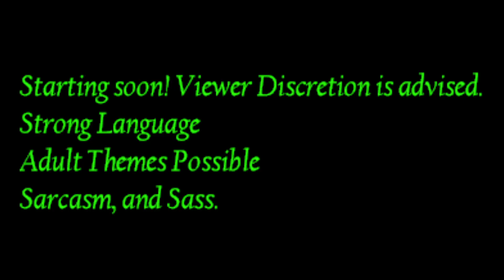S4E38 Diablo 4 Part 34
On this episode of Ecstatic Dies A Lot, Ecstatic...died 1 time thanks to the *insert many bad words here* Butcher. But we cleared like 5 dungeons, 3 cellars, and a bunch of side quests. Good session